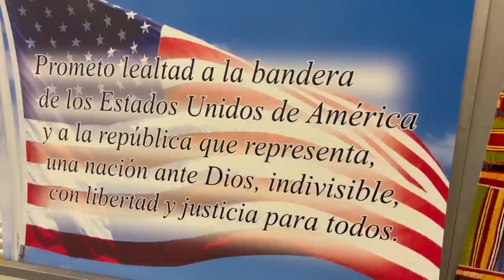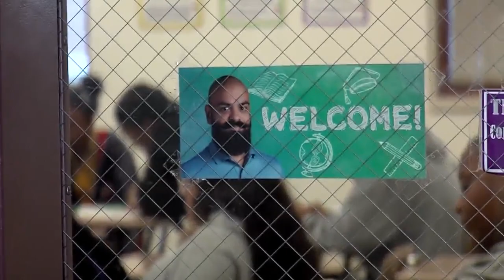East Stroudsburg High School South celebrates Hispanic Heritage Month